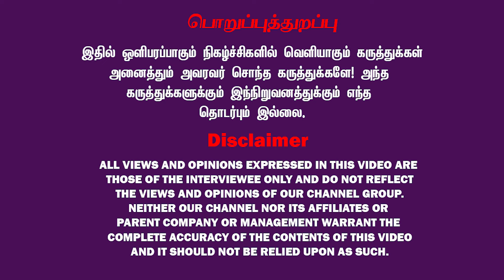விஜய் மாநாட்டை கெடுக்க திருமாவை இறக்கி கள்ளத்தனம் - Congress Rawther Ibrahim | TVK | Mahavishnu